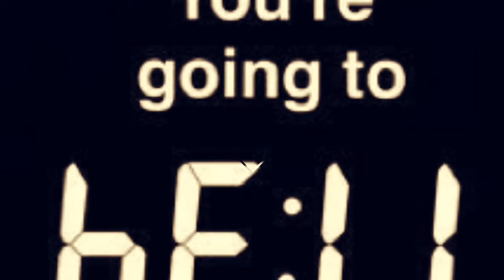Must watch |turn you're phone upside down to read thumbnail first| VLOG 077 | 2018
About:

It's  a fun VLOG for haters and bullies.

Iphone 5 for video.
Quik app For editing.